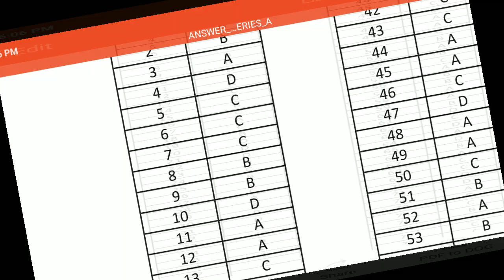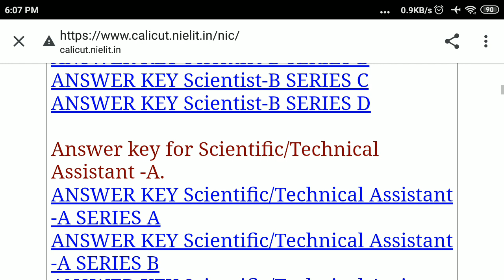NIELIT SCIENTIST-B/TECHNICAL ASSISTANT-A ANSWER KEY IS OUT